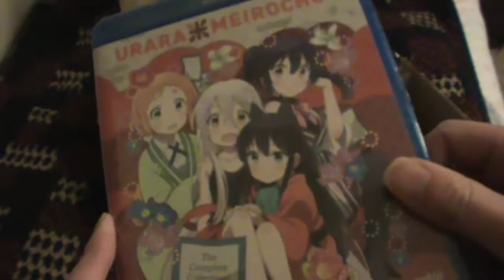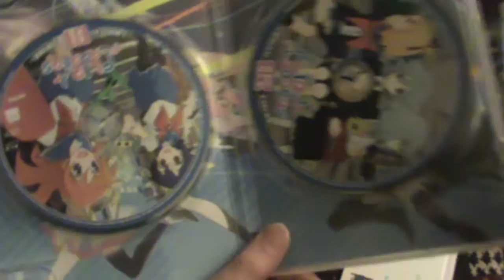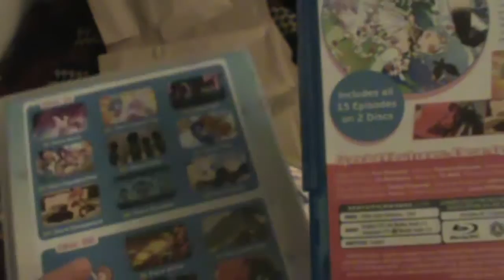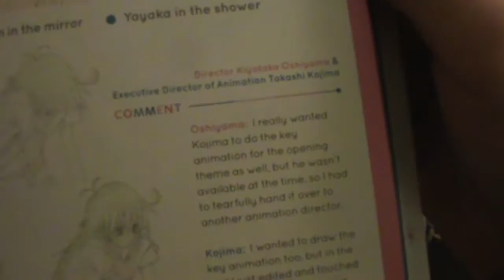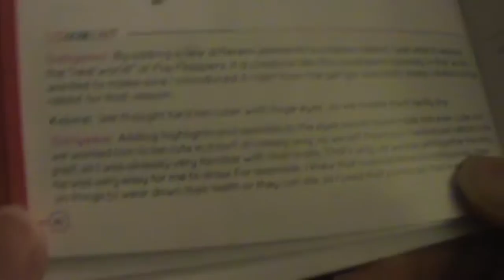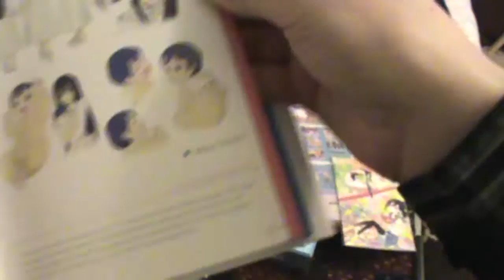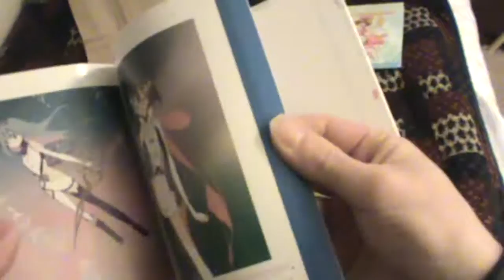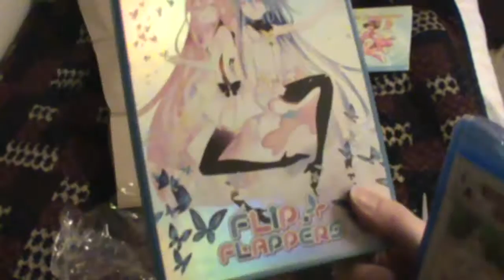UNBOX: Flip Flappers Deluxe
I bought the standard Bluray now I bought the deluxe edition of Studio 3Hz's adventure fantasy from 2016!  Plus I got an extra Bluray packed in, Urara Mericho.